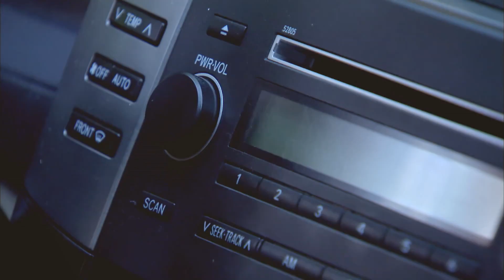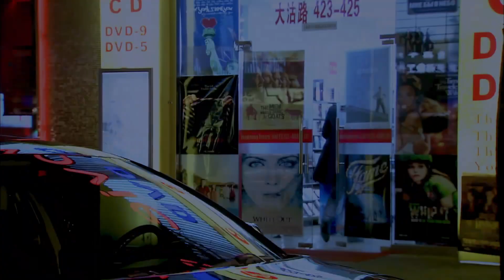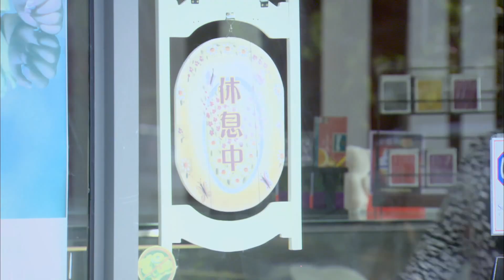ENG SUB《聆听你的谎言Stars in your eyes》▶EP 16 | 职场菜鸟#白冰 暗恋总裁#胡歌 ，结果误打误撞，因一段谎言成就梦幻爱情！【FULL】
《聆听你的谎言Stars in your eyes》
主演：胡歌，白冰，左小青，韩栋

❤剧情简介：沈离大学毕业后，以优异成绩进入启明公司。但是，面对顶头上司的质疑、老员工的排斥，不但无法顺利完成任务，还影响了工作组的进度。糟糕的工作成果让沈离陷入了解聘的尴尬境地，就在这时，她遇到了那个让她心动的老板.
After Shen Li graduated from university, he entered Qiming Company with excellent results. However, in the face of doubts from his immediate superiors and rejection from older employees, not only was it unable to successfully complete the task, but it also affected the progress of the work group. Poor work results put Shen Li into the embarrassing situation of dismissal. At this moment, she met the boss who made her heart beat...